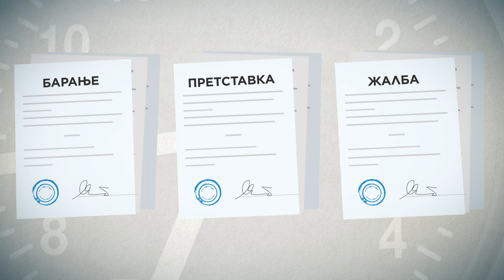Да ти нацртам: Пристап до квалитетни јавни услуги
Зошто е важно доброто управување?